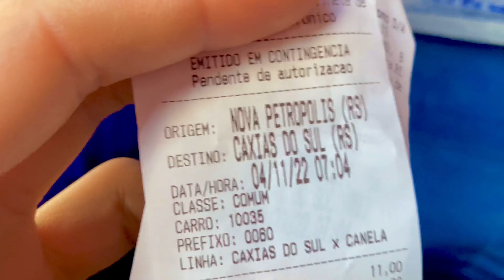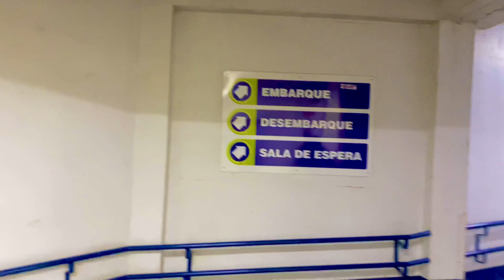Nova Petrópolis Rs.. Fui de ônibus para Caxias do Sul Rs.. Veja quanto custou a passagem de ônibus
SEJA UM APOIADOR DO NOSSO PROJETO

▬▬▬▬▬▬▬▬▬▬▬ ASSISTA TÁMBEM ▬▬▬▬▬▬▬▬▬▬▬

▬▬▬▬▬▬▬▬▬▬▬ APOIADORES  ▬▬▬▬▬▬▬▬▬▬▬

00:05 ASSISTIR AO VIVO
00:06 NOVA PETRÓPOLIS- RS
00:08 Cidade
00:45 INSCREVA-SE NO CANAL
00:47 DEIXE SEU LIKE
00:48 OBRIGADO POR ASSISTIR
00:48 COMENTA
00:49 COMPARTILHA PARA AMIGOS
00:50 ATÉ O PRÓXIMO VÍDEO ♥️